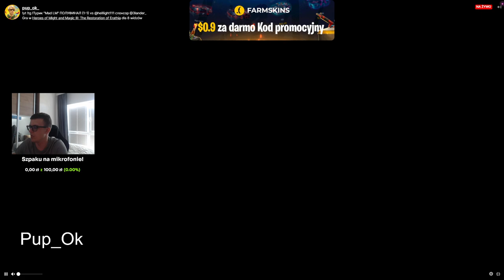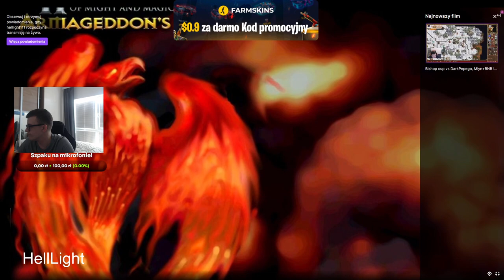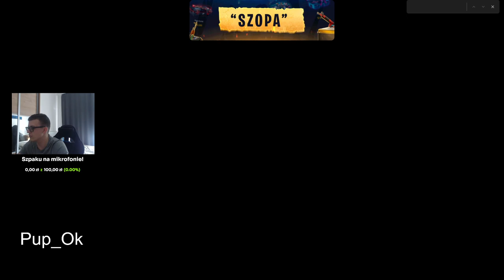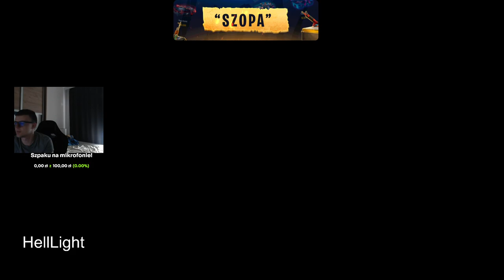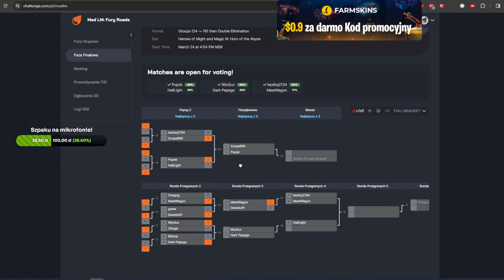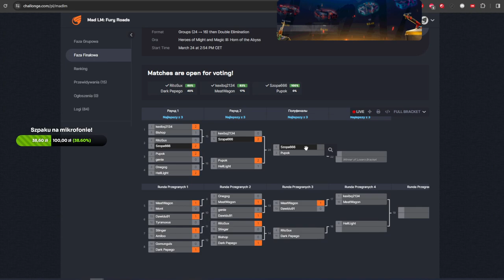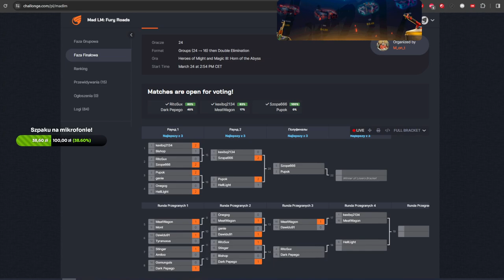Komentarz półfinału Mad LM, HellLight vs Pup_Ok!